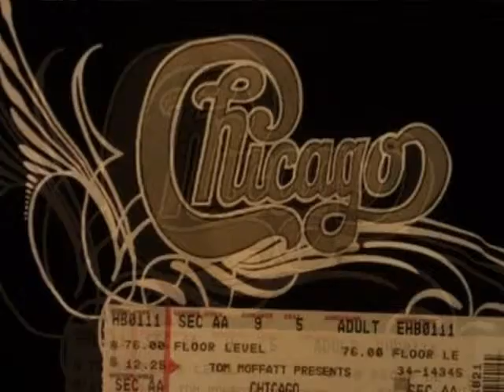Chicago Concert Pictures for Pat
This is just for a friend who has longed to see them in concert. I  hope you enjoy it!! XOX for Pat Long Smith!